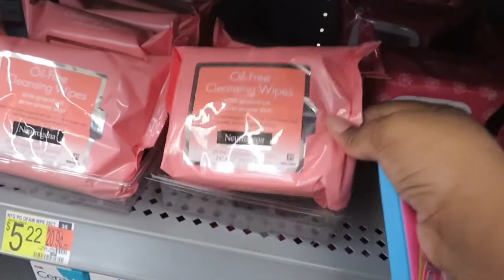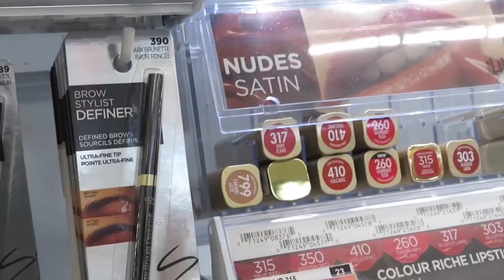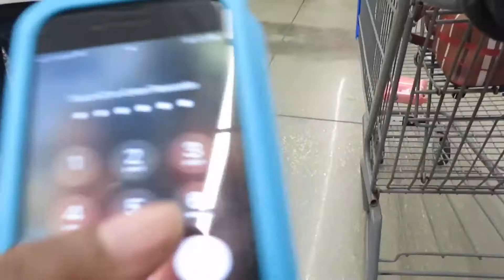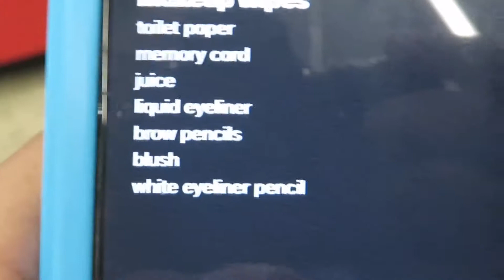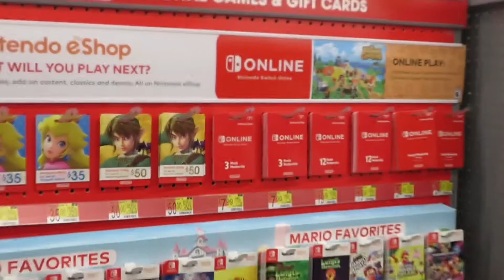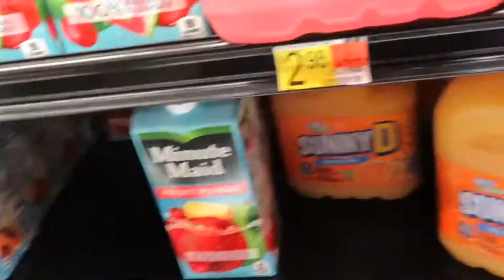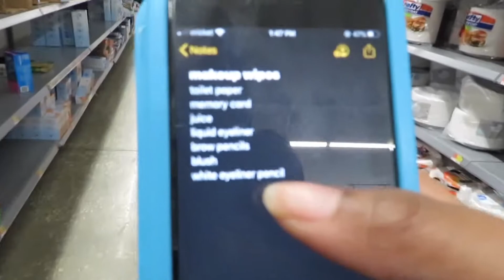vlogmas day 5: come to walmart with me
hey you guys thanks again for watching my videos make sure you like comment , and subscribe HIT THAT BELL🛎 to be notified when i post  drop “✨✨” to be apart of the golden family